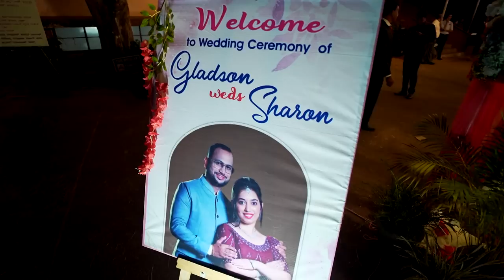PART 2 : Gladson-Sharon ,Catholic Wedding Reception by - Roshan Mogarnad.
Wedding Reception
Gladson-Sharon

Bantwal - Mangalore.

Original-Artist(s)/Record-label(s).